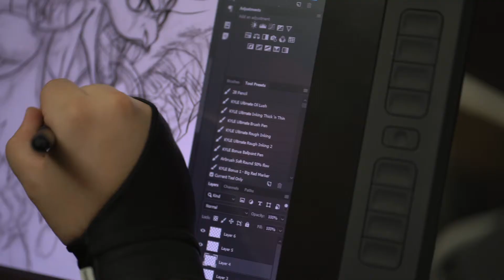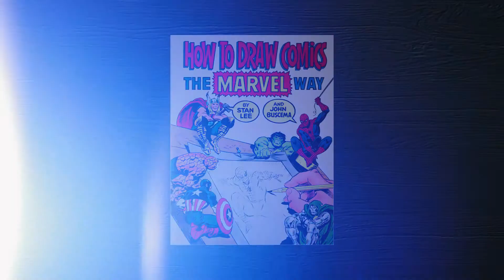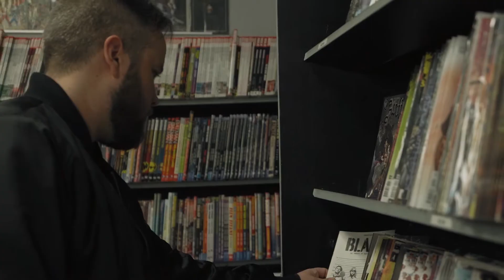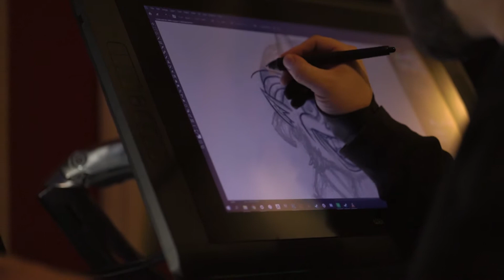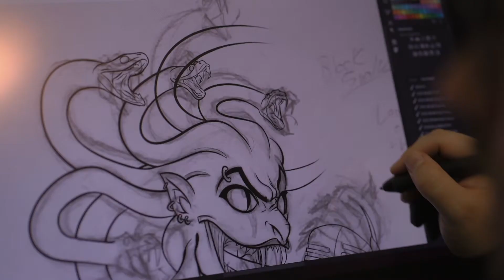Wlodyga - A Toy Designer's Story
Made a short film about my buddy, Kyle Wlodyga :D

My MAIN Camera
My FAV zoom lens ever
My FAV prime lens ever
Best gimbal ever
The Mic I use
The LAV I use
My Vlog Pod
My BIG light
My BIG light dome
my little light
My Camera Bag